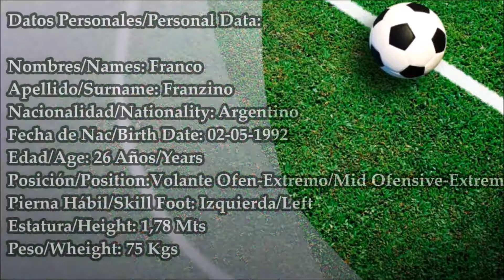Franco Franzino - Huracan Las Heras 2019